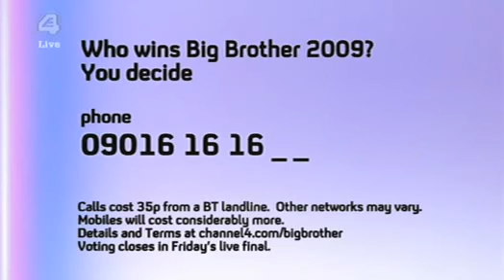Big Brother UK - Series 10/2009 (Episode 91b: Big Brother's Little Brother)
Big Brother UK - Series 10/2009 (Episode 91b: Big Brother's Little Brother) - Day 92